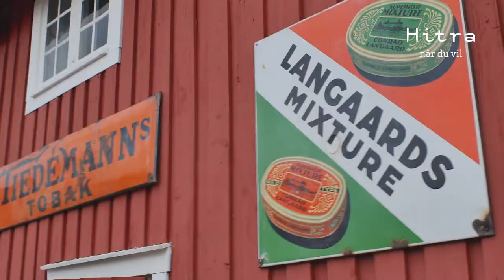Hitra når du vil oppleve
Hitra, with its exciting nature and culture, is the pearl of Sør Trøndelag that you will never forget. The archipelago consisting of 2500 islands, islets and skerries is a very popular holiday destination where you will be well taken care of by the locals.